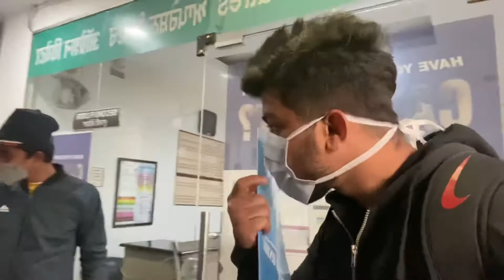I got eye surgery and it was not painful at all | VLOG-31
Successful Eye Surgery

Surgery to correct a squint may be recommended if other treatments are not suitable or do not help.

The operation involves moving the muscles that control eye movement so that the eyes line up better.

Preparing for squint surgery
Before surgery:

you'll attend a pre-operative assessment – some simple tests will be done to check that you can have the operation and you'll have the chance to ask any questions about it
you'll be told when to come into hospital for the procedure and when you should stop eating and drinking beforehand
you'll need to sort out how you'll be getting home – you can usually go home the same day, ideally with a friend or family member to escort you (as you may be sleepy); you will not be able to drive for at least a day or two if you've had surgery
What happens during squint surgery
Squint surgery is done under general anaesthetic (where you're asleep) and usually takes less than an hour. You or your child can usually go home the same day.

If your child is having surgery, you'll be able to accompany them into the operating room and stay with them until they've been given the anaesthetic.

During the procedure:

the eye is held open using an instrument called a lid speculum – sometimes it may be necessary to operate on both eyes to get the alignment right
the surgeon detaches part of the muscle connected to the eye and moves it into a new position so that the eyes point in the same direction
the muscles are fixed in their new position with dissolvable stitches – these are hidden behind the eye so you will not be able to see them afterwards
Sometimes, in adults and teenagers, further adjustments to your eye muscles may be made when you've woken up after the operation. Local anaesthetic eyedrops are used to numb your eyes for this.

After squint surgery
Following the operation, a pad may be put over the treated eye. This is usually removed the next day, or sometimes before you go home.

The eye is likely to be sore for at least a few days. You may be given painkillers to reduce discomfort and some eyedrops to help with healing.

You may experience some of the following side effects:

eye pain – this tends to last at least a few days and often feels like grit or sand in the eye; taking simple painkillers such as paracetamol can help, although children under 16 should not be given aspirin
red eyes – this can last for a couple of months; you may also have blood in your tears for a day or two
itchy eyes – this is caused by the stitches and it may last a few weeks until they dissolve; try not to rub your eyes
double vision – this usually passes after a week or so, but can last longer
You'll be asked to attend visits with an eye specialist after surgery. Contact them, the hospital or a GP if you have any severe or lasting side effects from surgery.

Returning to normal activities
It can take several weeks to fully recover from squint surgery.

Your doctor or care team can give you specific advice about when you can return to your normal activities, but generally speaking:

you can read or watch TV and carry out other daily activities as soon as you feel able to
you can return to work or school after about a week
do not drive for at least a day or two (as the anaesthetic may not have fully worn off), or for longer if you have double vision
try not to get any soap or shampoo in the eye when washing
most people return to exercise and sport after about a week, although you may be advised to avoid swimming and contact sports (such as rugby) for 2 to 4 weeks
do not use make-up close to the eyes for 4 weeks
your child should not play in sand or use face paint for 2 weeks
If you wore glasses before surgery, you'll probably still need to wear them. But do not wear contact lenses until you're told it's safe to do so.

Risks of squint surgery
As with any kind of operation, there's a risk of complications after surgery to fix a squint. Serious complications are estimated to occur in 2 to 3 in every 1,000 procedures.

Risks include:

further surgery being needed to fully correct the squint – this is quite common, particularly if the squint is severe
permanent double vision – this may require special glasses to correct your vision (read more about how double vision is treated)
an infection, abscess (build-up of pus) or cyst (build-up of fluid) around the eye – this may require treatment with antibiotics and/or a procedure to drain the pus or fluid
the eye muscles slipping out of position – further surgery may be needed to correct this
a small hole being made in the eye as the eye muscles are stitched in place – this may require antibiotics to prevent infection and a procedure to close the hole

Speak to the surgeon about the risks of surgery before the operation.